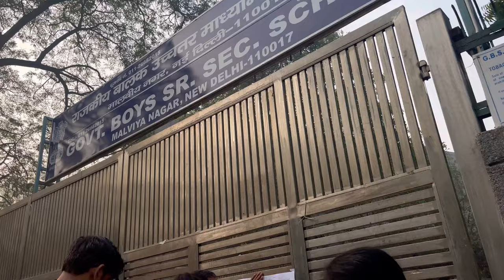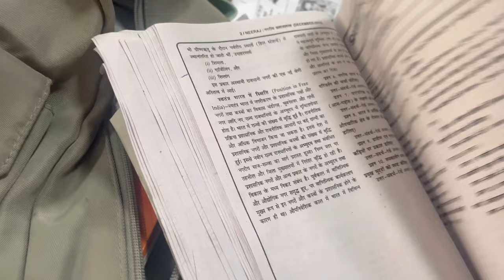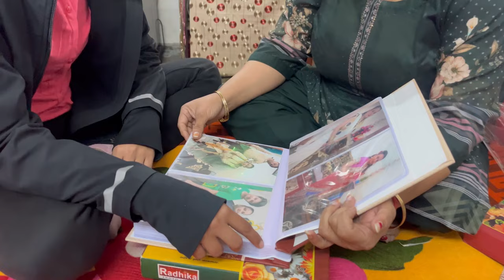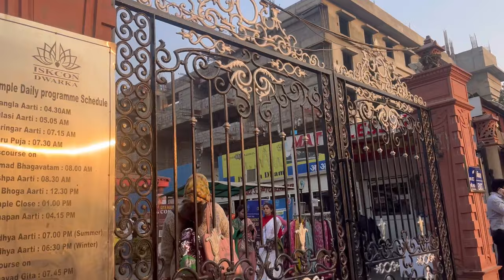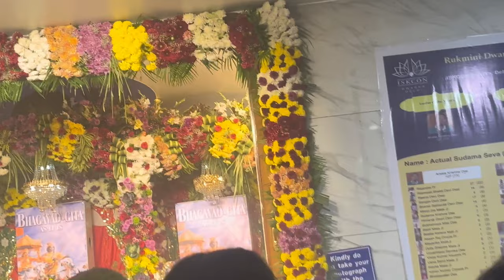Aunty s milne ki khushi | Aunty n khilai kchori |iskcon temple gye | Hare Krishna